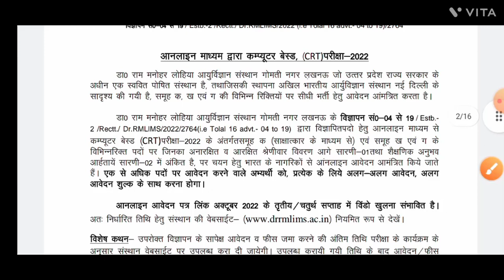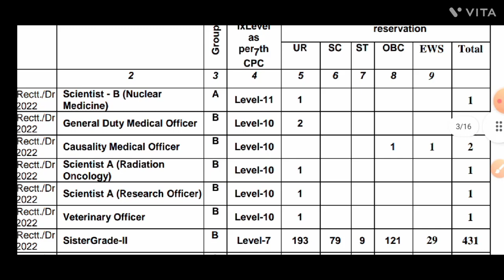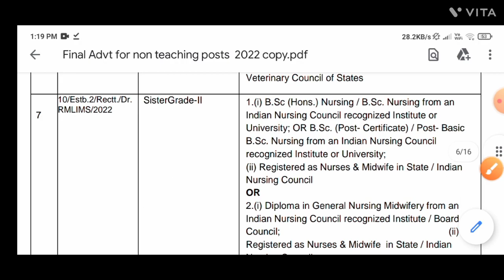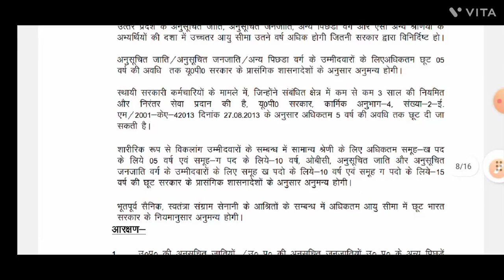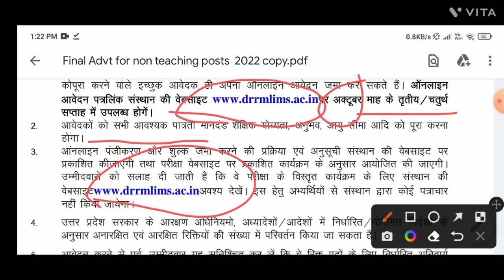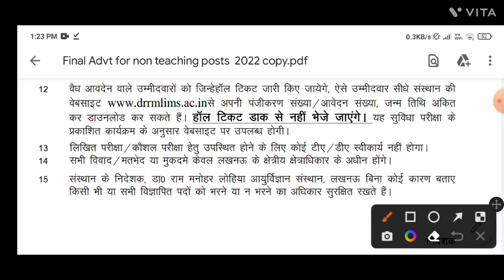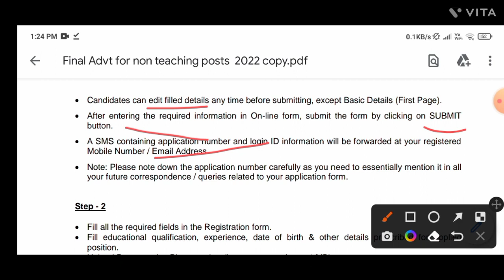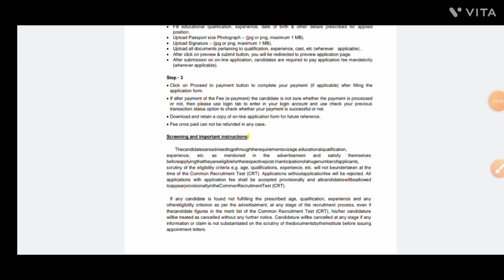DR. RML LUCKNOW HOSPITAL- SISTER GRADE-II VACANCY FULL DETAILS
🔥OFFICIAL 👇👇
RML Lucknow भर्ती 2022 Dr RML 534+ Full Notification 2022

staff nurse vacancy 2022 government, anm vacancy, anm nursing question papers, up nhm vacancy 2022, upnhm, up anm, mp nhm, up vacancy anm 2022, staff nurse